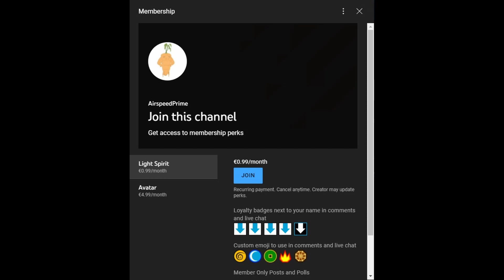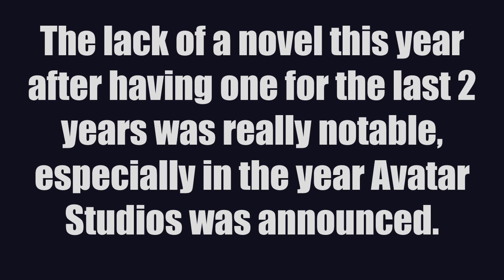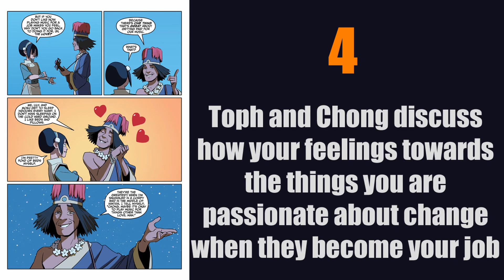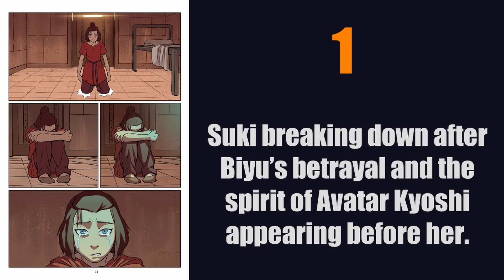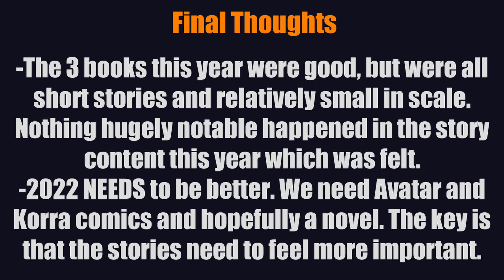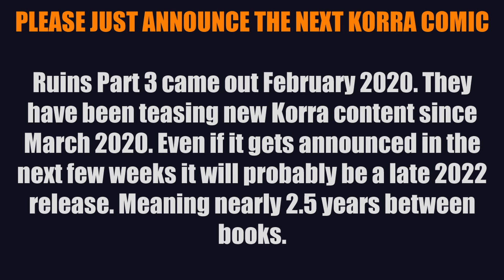Top 5 Avatar/Korra Story Moments 2021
I begin my end of year Avatar content with a look back on the new story content that came out in 2021. I present my Top 5 moments from the content released  this year. 2021 Year in Review and 2022 Preview will be before the end of the year.

00:00:00 - Intro
00:06:20 - Start of List
00:28:06 - Final Thoughts